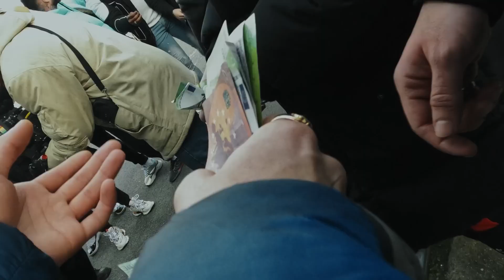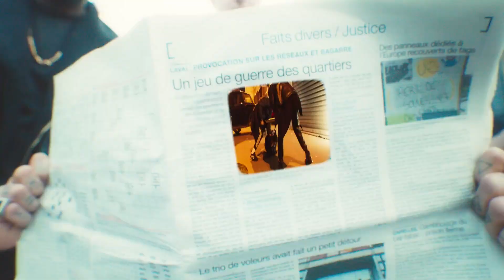Tovaritch - ATMOSPHERE (TR)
Açıklama

0:26 - FMI, Uluslararası Para Fonu.

0:29 - Tatami, Dövüş salonlarındaki minder.